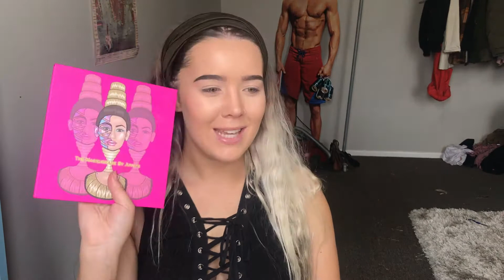I'M BACK❗️ || Simple, Sparkly & Gold Makeup Tutorial ✨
So I've been on hiatus for a couple of months now but guess what? I'M BACK.
I'm not going to rant in the description as there is already 7 minutes worth of rant in the video so you can enjoy that or completely skip it if you like 👌🏼
I've also got another video filmed + edited ready to go so if you'd like me to upload that ASAP then just let me know ❤️
Your support means the world to me and encourages me to do what I love doing 🔑💯